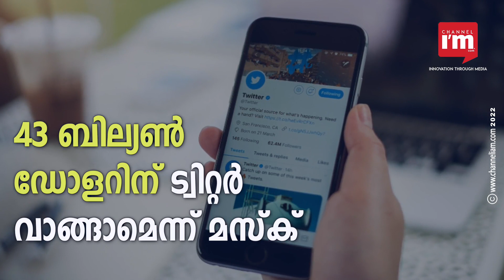ഇലോൺ മസ്കിന്റെ ടേക്ക് ഓവർ നീക്കത്തിന് തടയിടാൻ ട്വിറ്ററിന്റെ Poison Pill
ഇലോൺ മസ്കിന്റെ ടേക്ക് ഓവർ നീക്കത്തിന് തടയിടാൻ Poison Pill സ്ട്രാറ്റജിയുമായി ട്വിറ്റർ മാനേജ്മെന്റ്

നിലവിലുള്ള ഷെയർഹോൾഡർമാർക്ക് ഡിസ്കൗണ്ടിൽ അധിക ഷെയറുകൾ വാങ്ങാനുള്ള അവകാശം അനുവദിക്കുന്നതാണ്  Poison Pill സ്ട്രാറ്റജി

ട്വിറ്റർ  ബോർഡ് ഒരു ഷെയർഹോൾഡർ റൈറ്റ്സ് പ്ലാനും സജ്ജീകരിച്ചിട്ടുണ്ട്

ഒരു പാർട്ടി മുൻകൂർ അനുമതിയില്ലാതെ സ്റ്റോക്കിന്റെ 15% ഏറ്റെടുക്കുകയാണെങ്കിൽ, അത് ഒരു വർഷത്തേക്ക് മാത്രമാകും നീണ്ടുനിൽക്കുക

ചർച്ചകളിൽ ട്വിറ്ററിനെ സഹായിക്കുന്നതിന്  പ്രമുഖ യുഎസ് ഇൻവെസ്റ്റ്മെന്റ് ബാങ്കായ ജെപി മോർഗനെയും ചുമതലപ്പെടുത്തിട്ടുണ്ട്

പ്രമുഖ ഇൻവെസ്റ്റ്മെന്റ് ബാങ്കായ ഗോൾഡ്മെൻ സാക്സിനൊപ്പമാണ് ജെപിമോർഗനെയും ഉപദേശകരാക്കിയത്

43 ബില്യൺ ഡോളറിന് ട്വിറ്റർ മുഴുവനായി വാങ്ങാമെന്നാണ് കഴിഞ്ഞ ദിവസം  ഒരു ഓഫർ മസ്ക് മുന്നോട്ട് വച്ചത്

ആവശ്യം അംഗീകരിച്ചില്ലെങ്കിൽ ട്വിറ്ററിലെ നിക്ഷേപം പിൻവലിക്കുമെന്ന ഭീഷണിയും മാനേജ്മെന്റിനയച്ച സന്ദേശത്തിലുണ്ടെന്നാണ് റിപ്പോർട്ട്

മസ്‌ക്, ഈ വർഷം ആദ്യമാണ്  ട്വിറ്ററിൽ 9% ത്തിലധികം ഓഹരികൾ നേടിയത്

ട്വിറ്റർ ബോർഡ് തന്റെ ഓഫർ നിരസിച്ചാൽ തനിക്ക് ഒരു പ്ലാൻ ബി ഉണ്ടെന്ന് ഒരു പബ്ലിക് ടോക്കിൽ മസ്ക് സൂചിപ്പിച്ചിരുന്നു

യഥാർത്ഥത്തിൽ ട്വിറ്റർ  സ്വന്തമാക്കാൻ കഴിയുമെന്ന്  ഉറപ്പില്ലെന്നും നിയമം അനുവദനീയമായത്ര ഷെയർഹോൾഡർമാരെ നിലനിർത്തുകയാണ് ലക്ഷ്യമെന്നും മസ്ക് പറയുന്നു